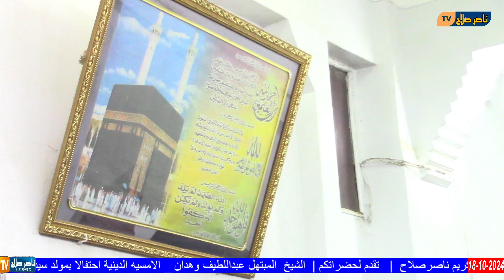المبتهل عبداللطيف وهدان الامسيه الدينية احتفالا بمولد سيد البشريه بدعوة من الحاج حمدي أبو عطية وأول